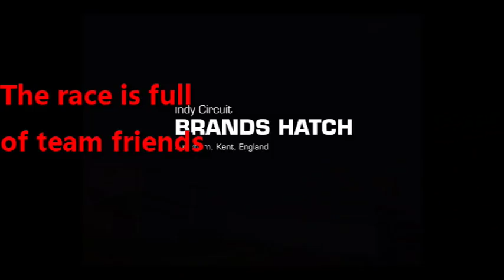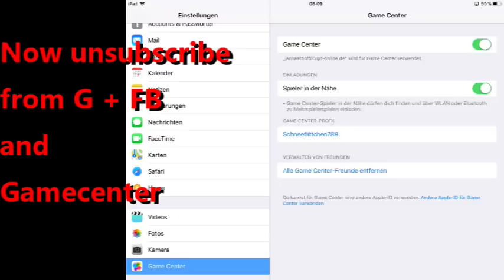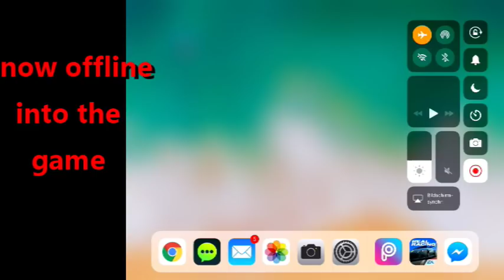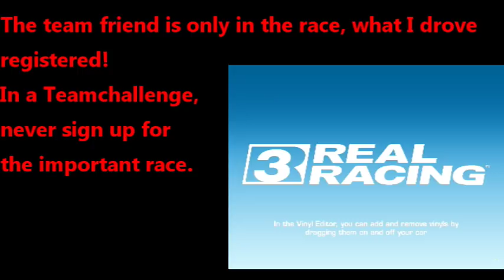Part 1: How can I unsubscribe/play offline/slow down bots /without team friends